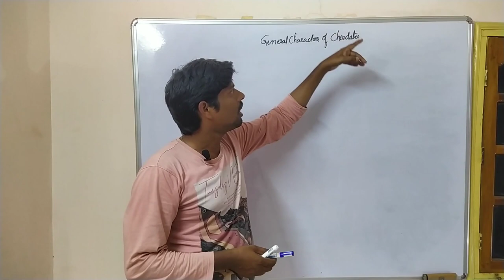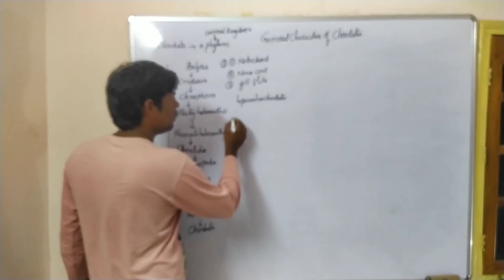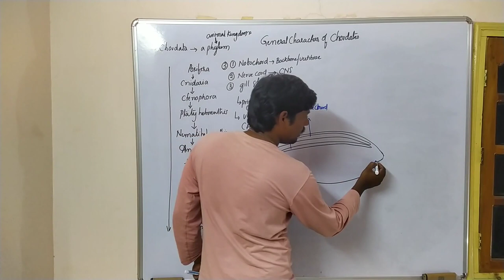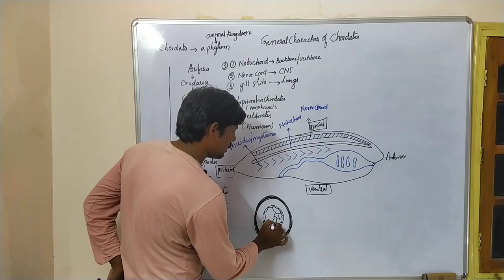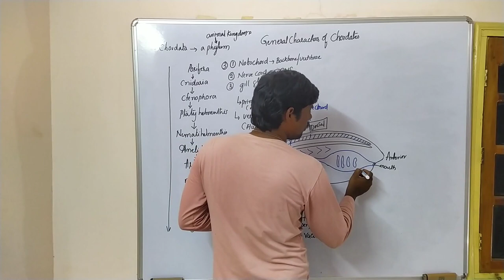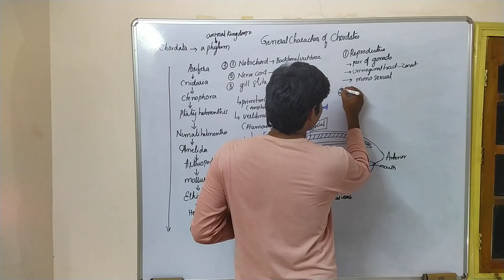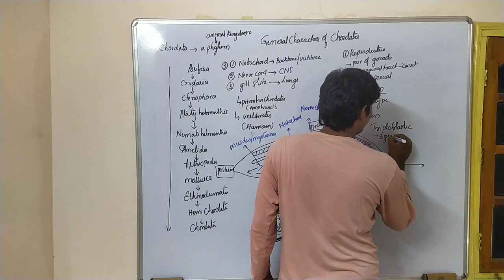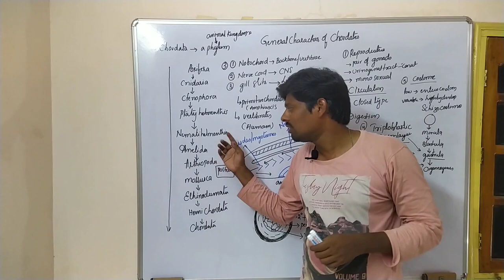HSR Bioinfo classes l General characters of chordates l B.Sc Zoology 2nd sem l Chordates l